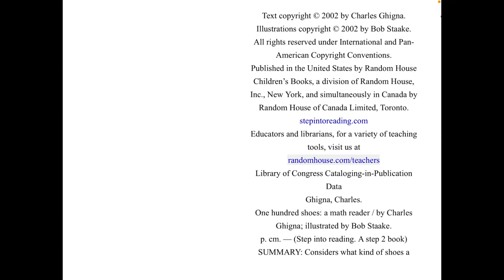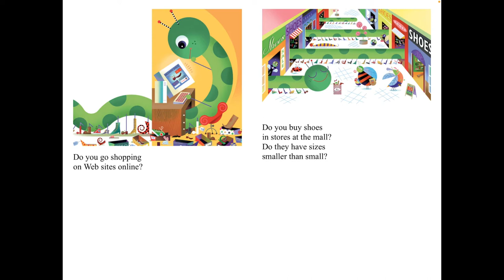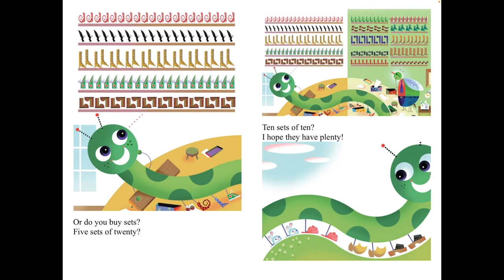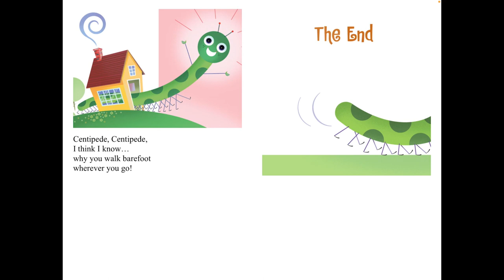One Hundred Shoes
Centipede has one hundred feet. One hundred feet means one hundred shoes. How in the world does Centipede choose shoes? This Math Reader clearly demonstrates the concepts of pairs and multiple sets, all in simple, rollicking, rhythmic text and with bright, graphic illustrations.